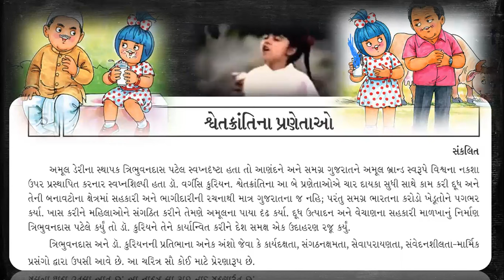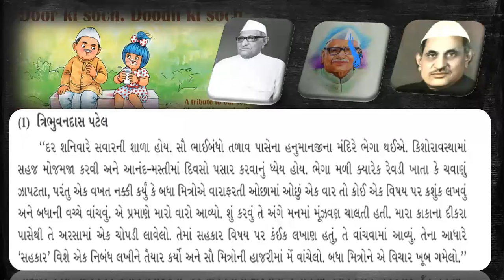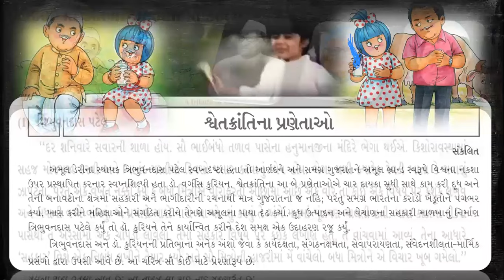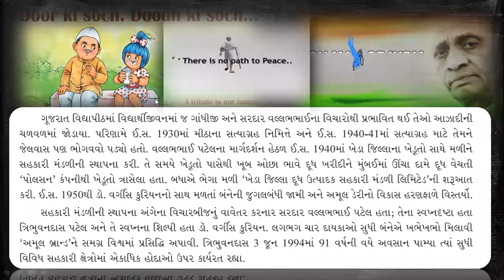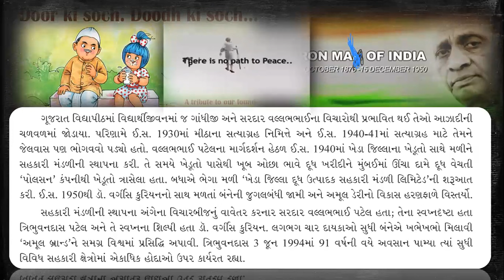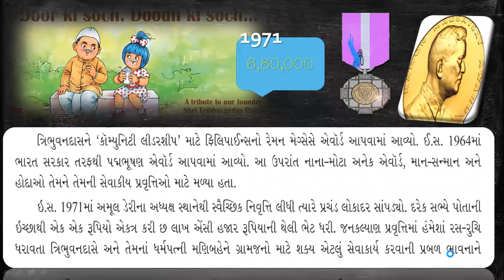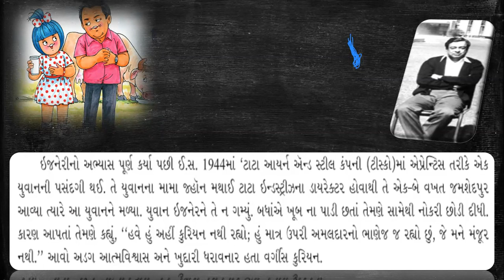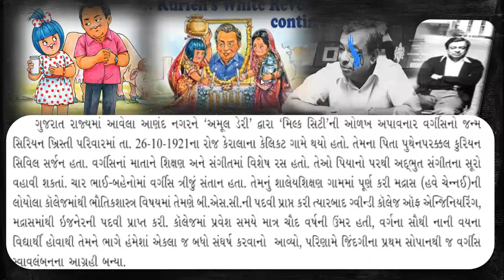Std 10 | Gujarati | Chapter No 5 | Shwetkranti Na Pranetao | Part 1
Tribhuvandas Kishibhai Patel was the founder of the Kaira District Co-operative Milk Producers' Union in 1946, and later the Amul co-operative movement in Anand, Gujarat, India.
Verghese Kurien, known as the 'Father of the White Revolution' in India, was a social entrepreneur whose "billion-litre idea", Operation Flood, the world's largest agricultural dairy development program,